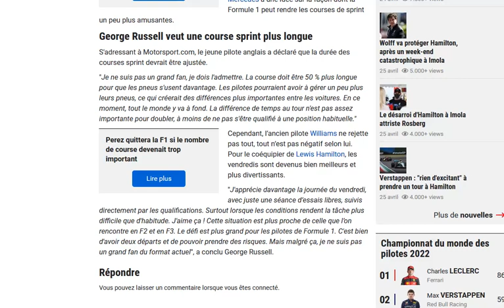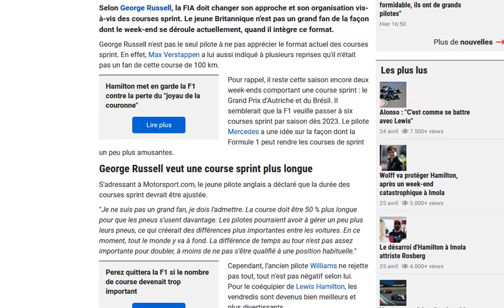Russell veut des courses sprint... plus longues !